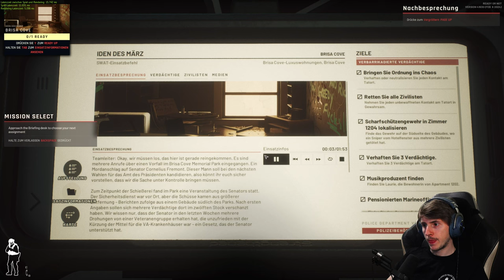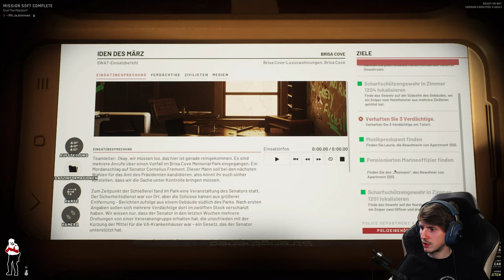Ready Or Not 👮 09: Terrorist jagt Zivilisten in die Luft! [KAMPAGNE]